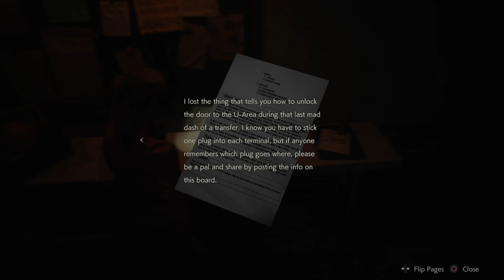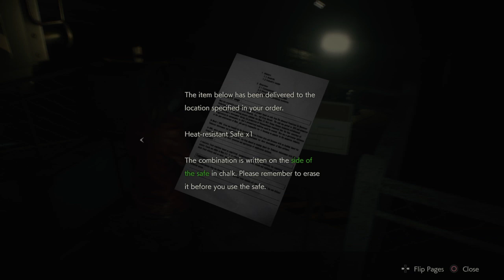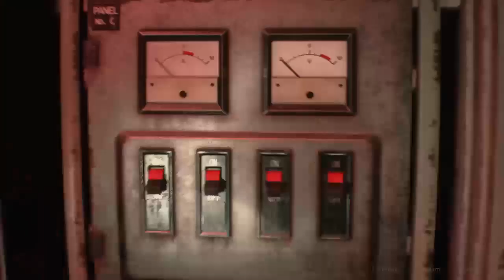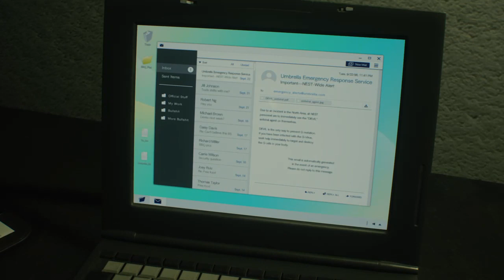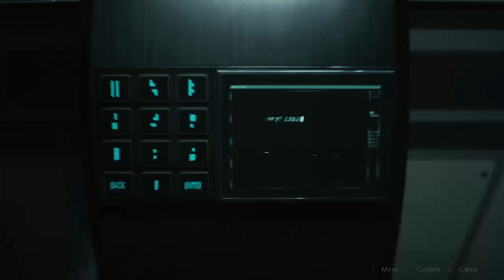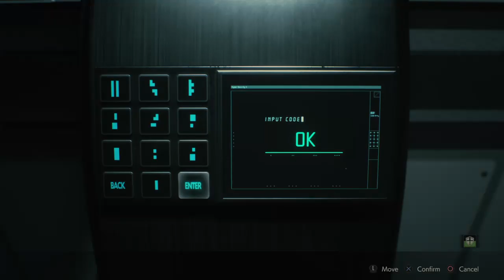Little Fox streams RE2 (Part 4)[Claire A Hardcore]